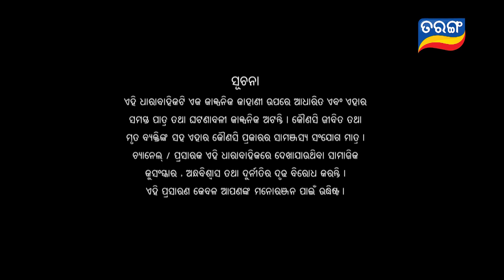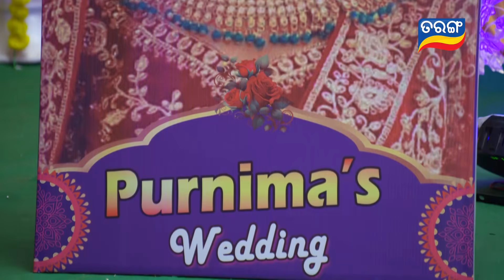Kahara Hebi Mun Kandhei | Full Ep 134 | 11th July 2023 | Odia Serial – TarangTV | Tarang Plus